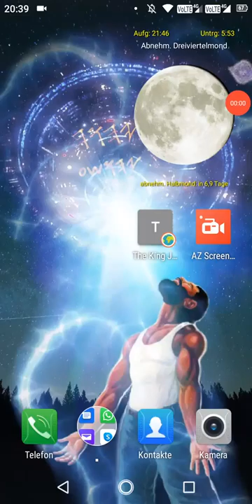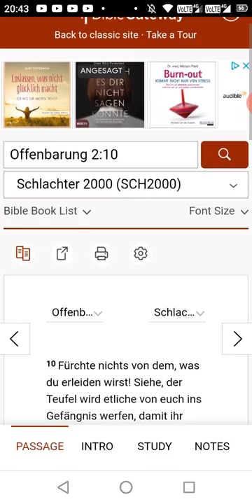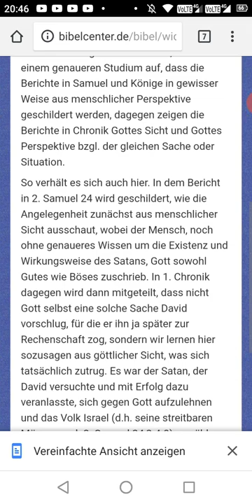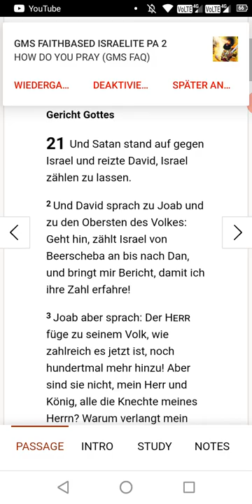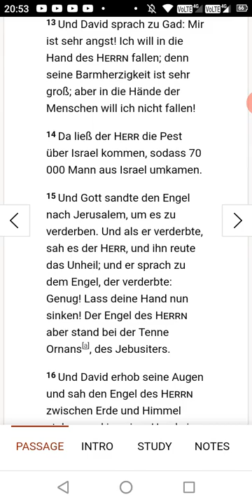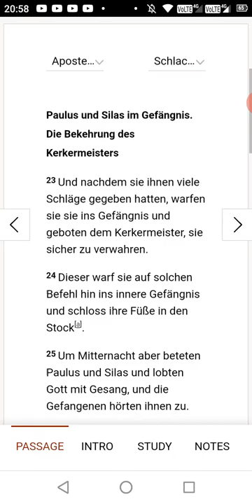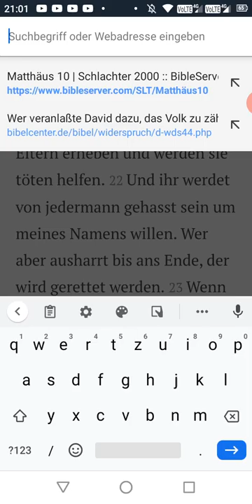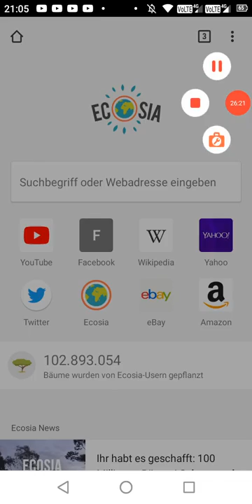Barmherzigkeit Gottes, Gefängnis & Verfolgung (Reupload vom 04.08.2020)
Doppelte Ehre an die Apostel und Ältesten von Greatmillstone